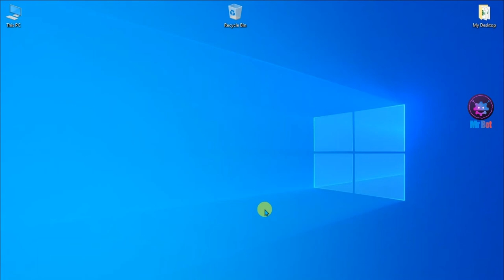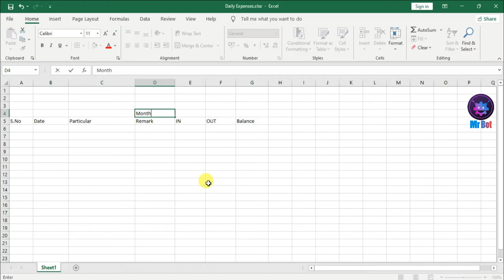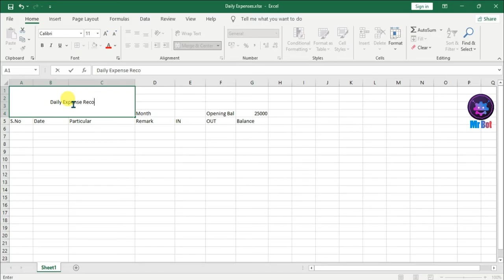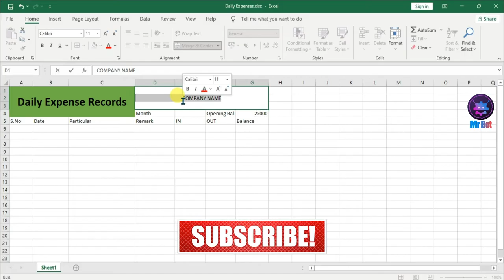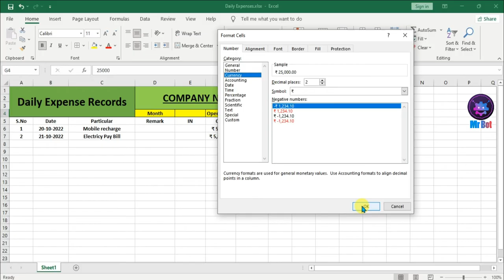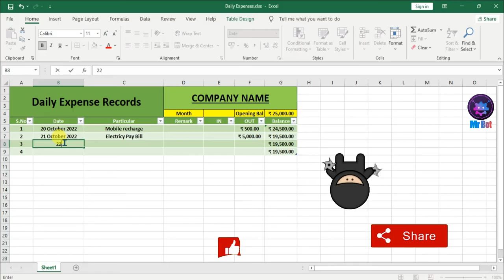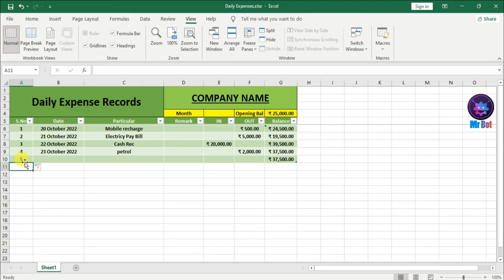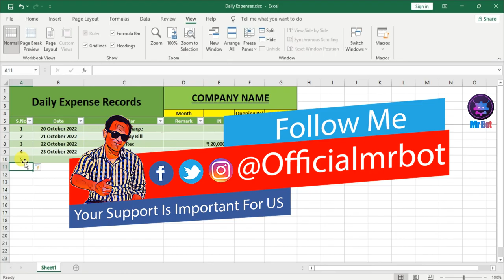How to manage daily expenses in excel | Petty cash maintenance format in excel | Expenses Report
About Video : Hello friends mene aaj iss video me bataya hai aap kaise ms excel 2016 me petty cash ya daily expenses kaise manage karenge janne ke liye video ko pura dekhe aur channel ko subscribe kare.

Topics Cover In video : Your Queries:
1. How to manage petty cash on ms excel 2016 in Hindi ?
2. How to manage daily expenses on excel ?
3. How to maintain daily cash book on ms excel 2016 ?
4. How to make a petty cash template on ms excel fully automatic ?
5. How to make a fully automatic cash book on ms excel ?
6. How to create a day book cash report on ms excel in 2016 free ?
7. Petty Cash kaise manage kare excel me ?
8. How to maintain daily expenses petty cash on ms excel 2016 ?
9. How to use ms excel 2016 for beginners in Hindi 2021 ?
10. Maintain Petty Cash on Excel free format in Hindi ?